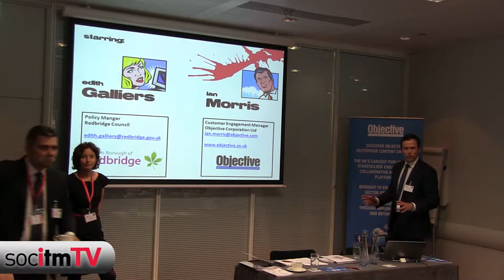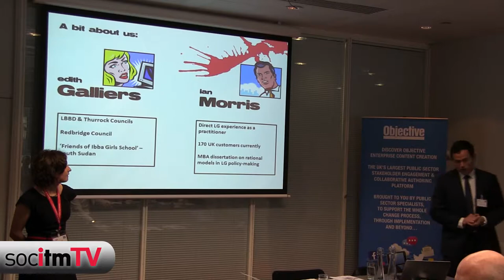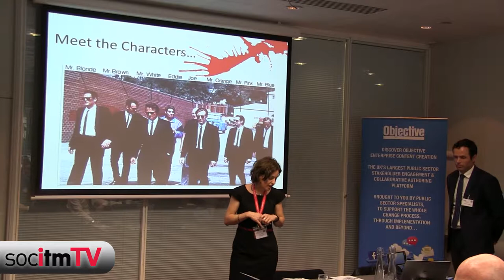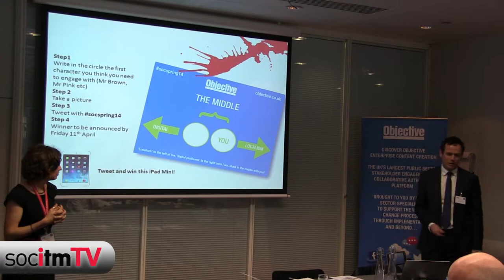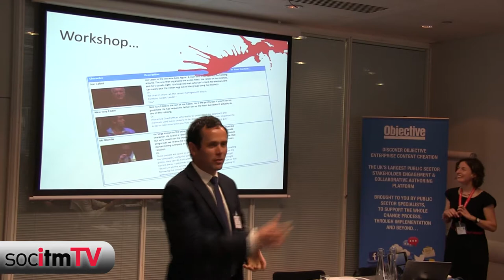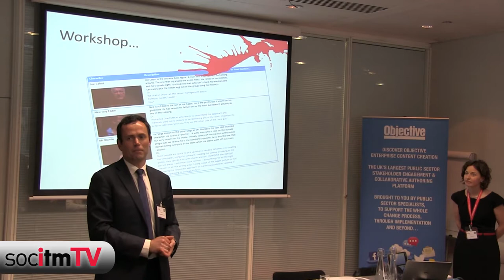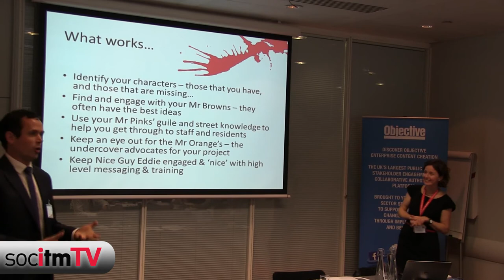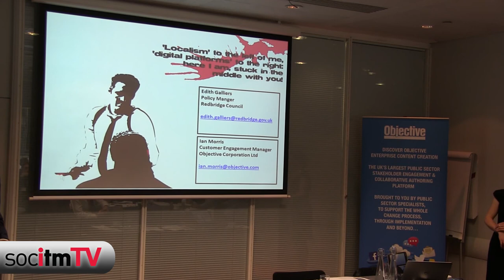Socitm Spring 2014 - 'Localism' to the left of me... - Ian Morris & Edith Galliers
Local Authorities are under increasing pressure to bring decision making and service delivery to a local, even hyper-local level. In these times of austerity, cutting services without proper consultation runs the risk of judicial review, with significant social, political and financial cost. At the same time, many are striving for better collaboration on policy-making and service design as part of wider digital strategy priorities such as mobile working and 'digital by default'.

What are the challenges facing those embarking on the implementation of software to improve collaboration and engagement? This workshop explores some 'key lines of enquiry' to get you moving forward, and will examine what's worked and what hasn't.